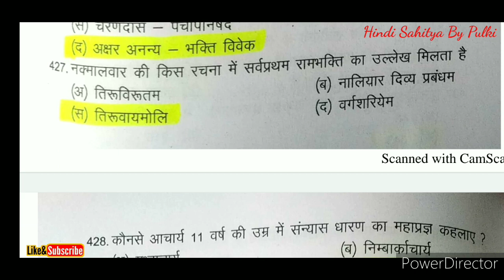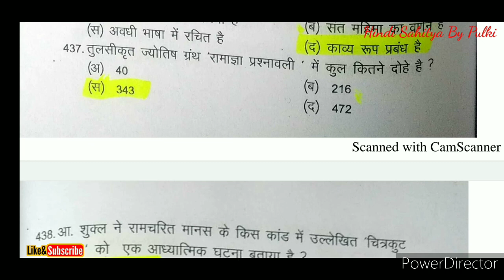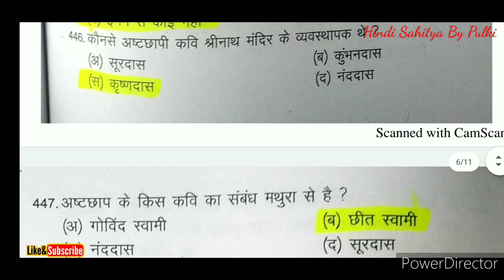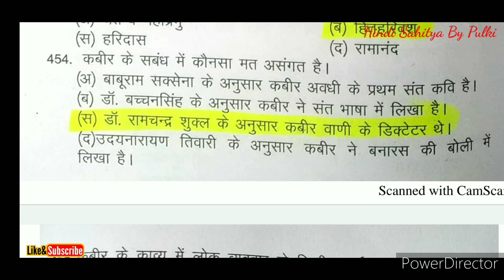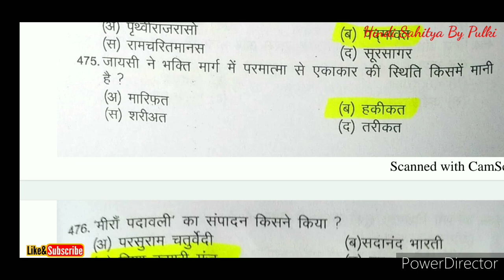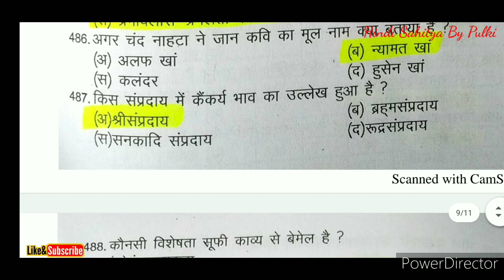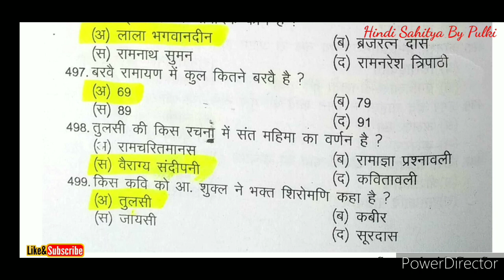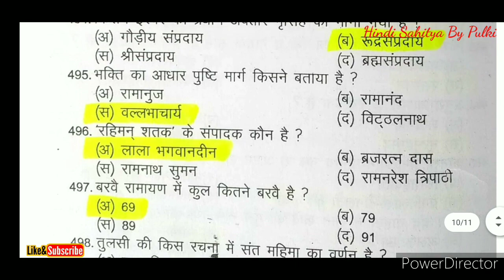PART=5 HINDI SAHITYA MOST IMPORTANT QUESTION & ANSWER 1100 हिंदी साहित्य प्रश्नोत्तरी सीरीज पार्ट=5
ye video aapke hindi sahitya se sambandhit sabhi exam ke liye bahut jada madadgaar sabit hoga.
hindi sahitya ke objective question answers ki ek sirij hai jo hindi sahitya se sambandhit sabhi exams ke liye most important question and answer hai.

hindi sahitya, hindi sahitya tips and tricks, hindi sahitya short tricks, hindi sahitya most important question for all competitive exams, kvs pgt tgt hindi, nvs pgt tgt hindi, ugc net jrf, nta net jrf, dsssb pgt tgt hindi, rpsc 1st grade 2nd grade hindi, college lecture, uptet, htet, reet, हिंदी साहित्य, हिंदी साहित्य अतिमहत्वपूर्ण प्रश्न उत्तर, हिंदी साहित्य महत्पूर्ण प्रश्नोत्तरी, 1100 अतिमहत्वपूर्ण प्रश्न उत्तर, हिंदी साहित्य 1100 प्रश्न उत्तर